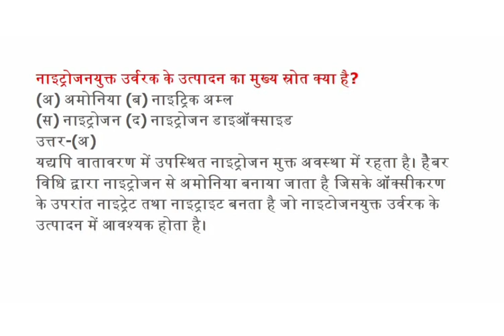नाइट्रोजनयुक्त उर्वरक के उत्पादन का मुख्य स्रोत क्या है?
(अ) अमोनिया    (ब) नाइट्रिक अम्ल
(स) नाइट्रोजन   (द) नाइट्रोजन डाइऑक्साइड
उत्तर-(अ)
यद्यपि वातावरण में उपस्थित नाइट्रोजन मुक्त अवस्था में रहता है। हैेबर विधि द्वारा नाइट्रोजन से अमोनिया बनाया जाता है जिसके ऑक्सीकरण के उपरांत नाइट्रेट तथा नाइट्राइट बनता है जो नाइटोजनयुक्त उर्वरक के उत्पादन में आवश्यक होता है।